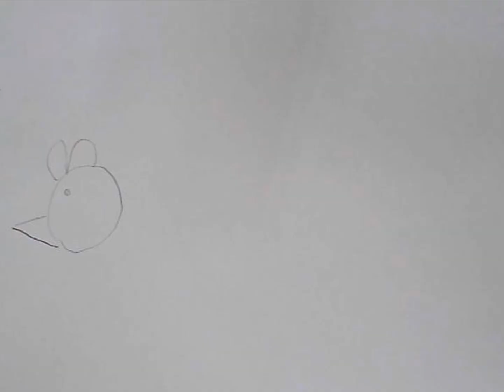атас но буелъес